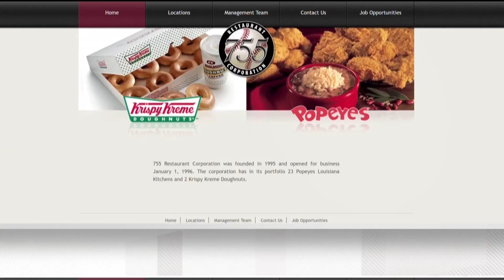Atlanta woman sues Popeyes after employees accused of violently attacking her in drive-thru line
The woman's attorney claims that Popeyes shouldn't have hired the manager due to her violent record.